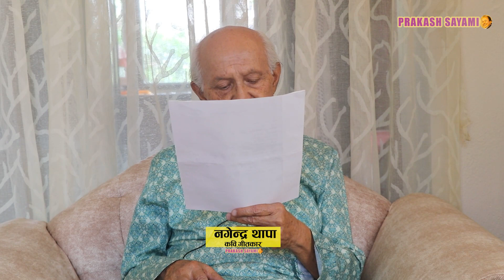मेरो अमेरिकन छोरा : कवि,गीतकार नगेन्द्र थापा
अमेरिका जाने,अमेरिकमा बस्ने र अमेरिकामा बस्नेको आँसु के हो कवि नगेन्द्र थापाको आवाजमा ।